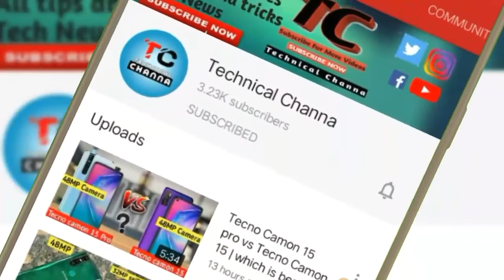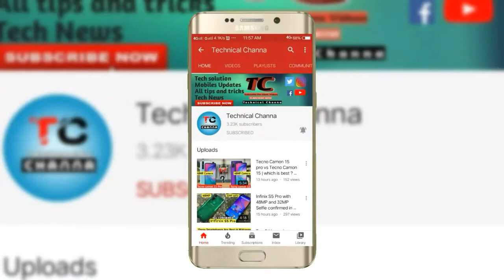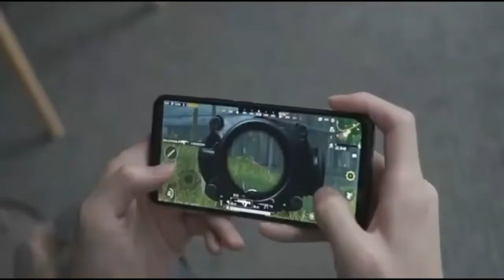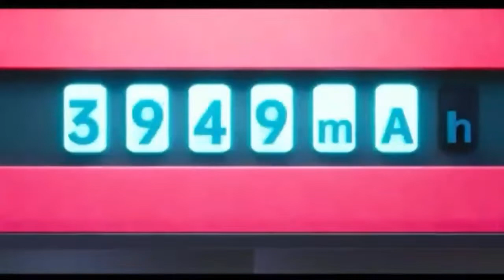Oppo A92 is officially confirmed coming with 48MP camera | launch soon | what to expect ?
Assalam O Alaikum Dosto I'm Kashif Ali
this video is about a new upcoming smartphones of Oppo which is Oppo A92 sick is officially confirmed, in this video you'll get all information about Oppo a92,

NOTE: ALL THE IMAGES/PICTURES AND VIDEO CLIPS SHOWN IN THIS VIDEO IS NOT CREATED BY ME